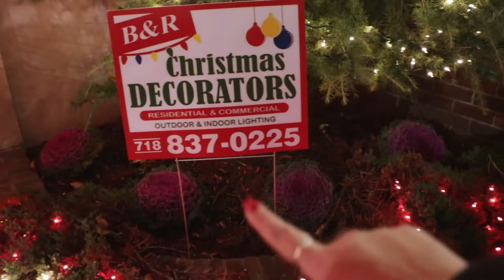NATAL EM NOVA YORK • Decoração de Natal das casas em DYKER HEIGHTS • Juliana Malta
Um beijão,
J.